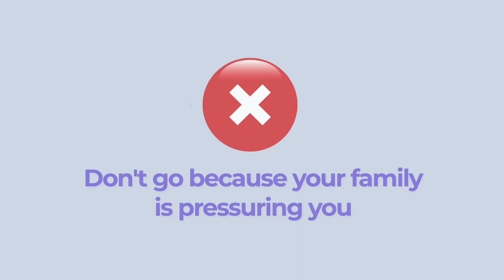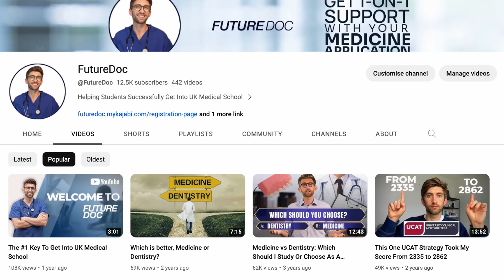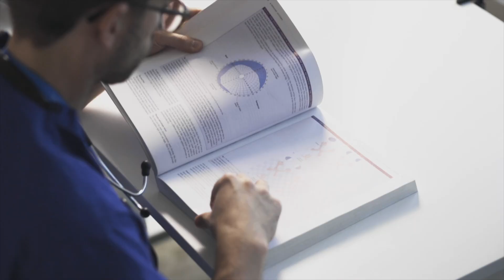Should YOU Study Medicine?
Explore the highs and lows of the medical field in our latest video. We break it down for you with 4 Pros and 4 Cons that you need to know. 👨‍⚕️👩‍⚕️
Join us as we weigh the benefits against the drawbacks and provide valuable insights to help you make an informed decision about your future. 📚🏥

TIMESTAMPS:
00:00 - Introduction
00:12 - Cons 1
00:51 - Cons 2
01:25 - Cons 3
02:53 - Cons 4
03:28 - Pros 1
04:16 - Pros 2
04:58 - Pros 3
05-36 - Pros 4